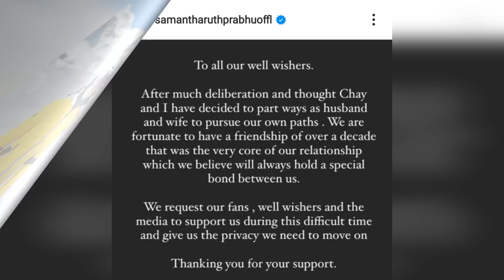Actress Samantha enjoying vacation in switzerland | Samantha deletes Divorce post | Gup Chup Masthi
Actress Samantha enjoying vacation in switzerland